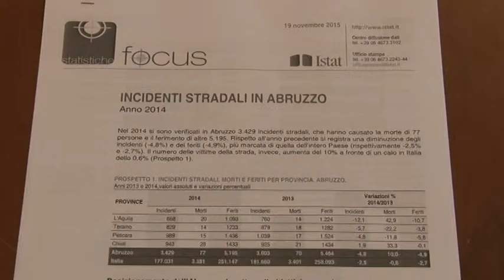Incidenti stradali. Abruzzo meglio dell’Italia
Questa mattina nelle sede della Prefettura di Pescara si è svolto s un seminario, promosso dall'Automobil Club di Pescara, nel quale sono stati approfonditi i dati sugli "Incidenti stradali in Abruzzo nel 2014"